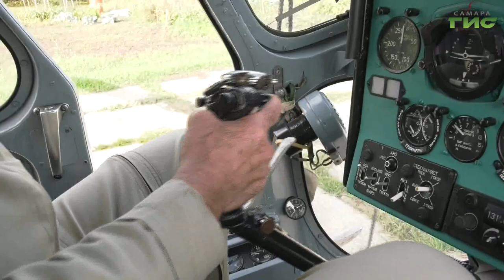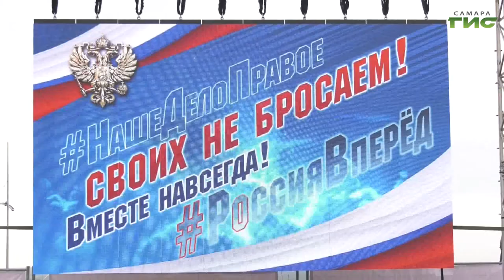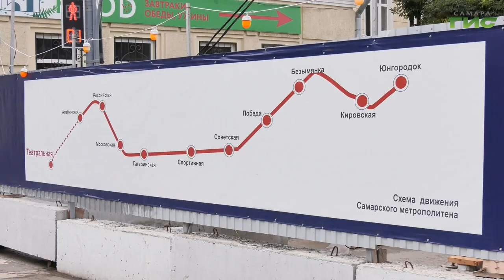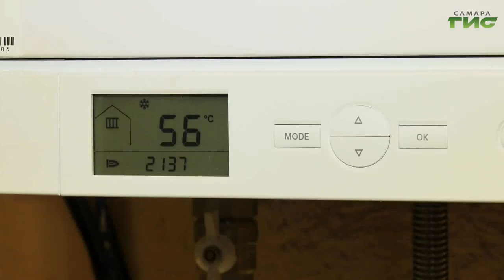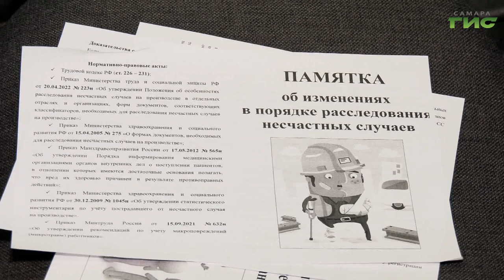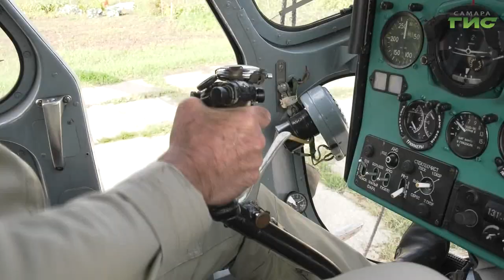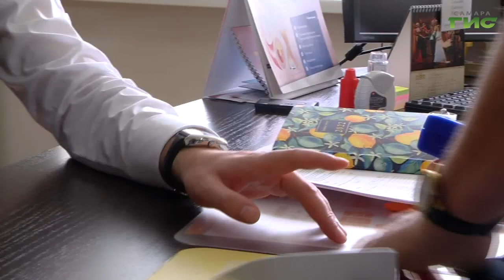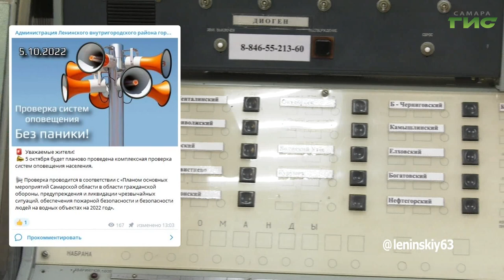"События" от 23.09.2022 (вечер)